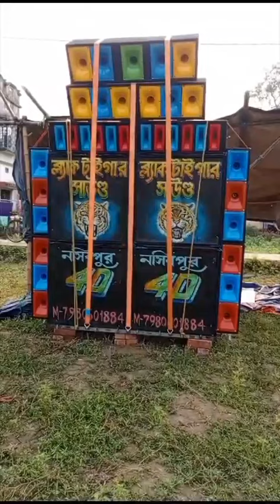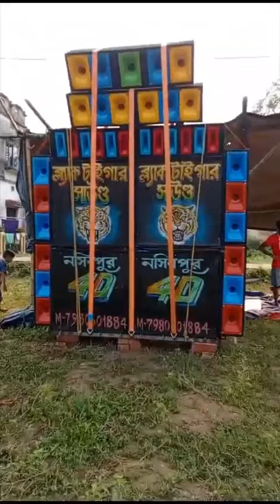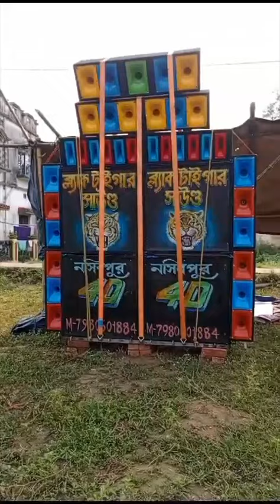আজ মির্জাপুর মাঝের দ্বীপ কালীপুজো উপলক্ষে সকাল সকাল ব্লাক টাইগার সাউন্ড ডাইলক সং বাজাচ্ছে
আজ মির্জাপুর মাঝের দ্বীপ কালীপুজো উপলক্ষে সকাল সকাল ব্লাক টাইগার সাউন্ড ডাইলক সং বাজাচ্ছে@rajeshhambir8996